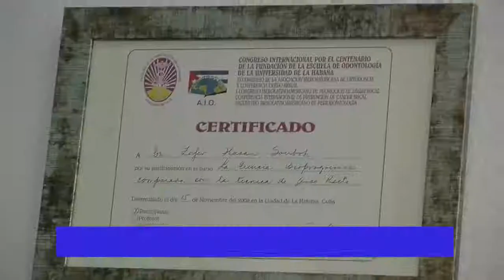Clinica Dental Family Dent-Marbella